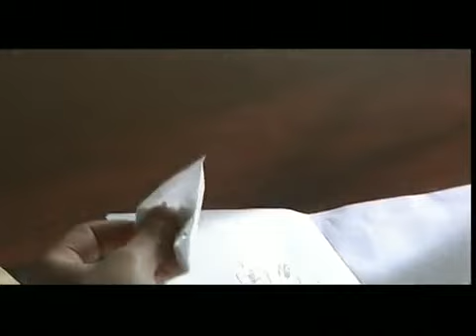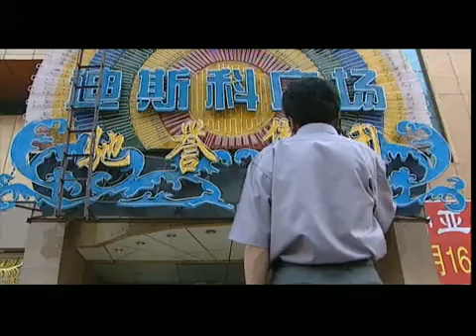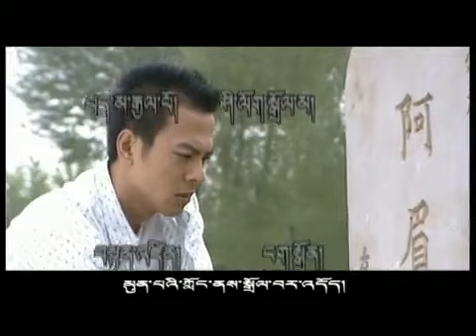Tibetan Language Chinese Film ༼ དཔུང་གྲོགས་བློས་ཐུབ་།༽ Part 17